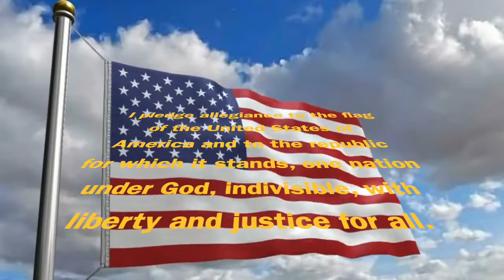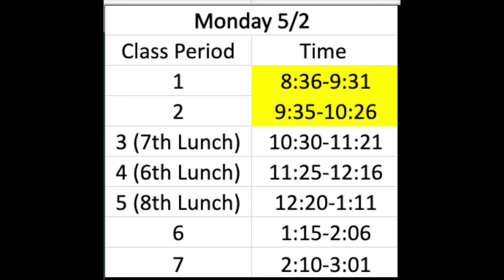SSMS Morning News